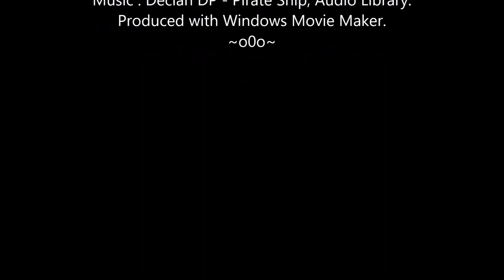Skinny Spinster FPV: Friday Full Sun Fun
Big plan to rip her hard failed, wasn't quite feeling it once at the field, LOL.